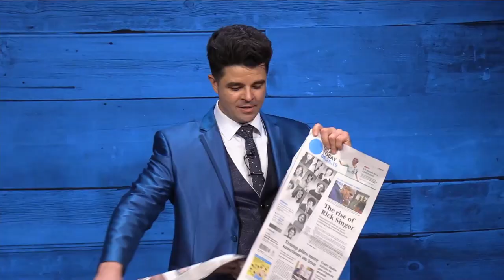Top 10 BEST Magic Tricks to End a Show Part 1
LINKS TO THE TRICKS DISCUSSED BELOW:

#10 Sub Trunk
Tarbell 79: Escapes & Substitutions